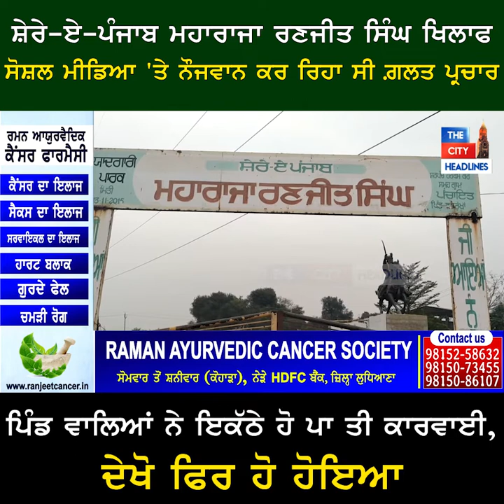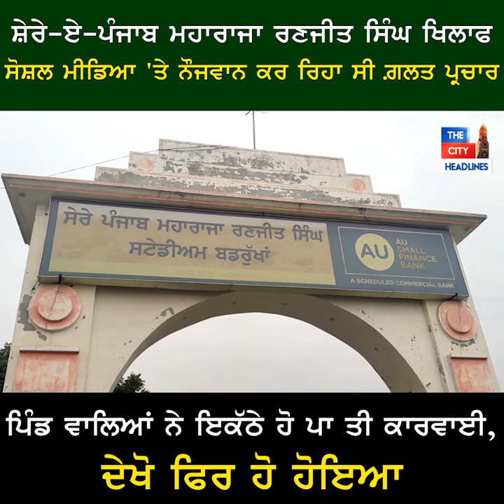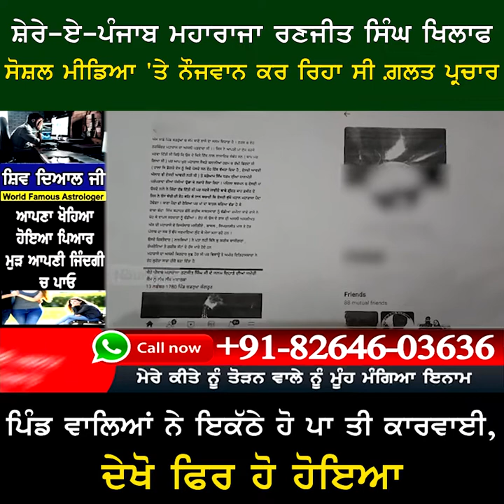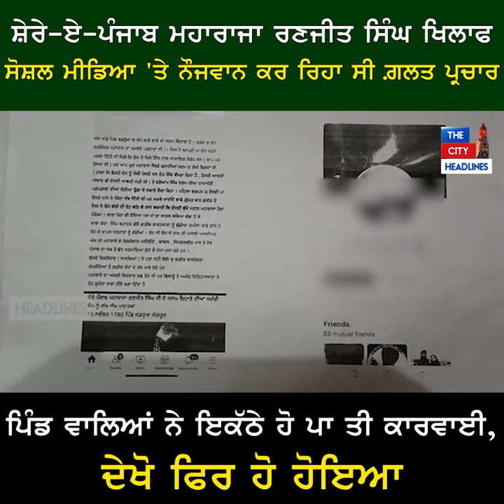Sher-E-Punjab Maharaja Ranjit Singh ਖਿਲਾਫ Social Media 'ਤੇ ਨੌਜਵਾਨ ਕਰ ਰਿਹਾ ਸੀ ਗ਼ਲਤ ਪ੍ਰਚਾਰ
Sher-E-Punjab Maharaja Ranjit Singh ਖਿਲਾਫ Social Media 'ਤੇ ਨੌਜਵਾਨ ਕਰ ਰਿਹਾ ਸੀ ਗ਼ਲਤ ਪ੍ਰਚਾਰ ਪਿੰਡ ਵਾਲਿਆਂ ਨੇ ਇਕੱਠੇ ਹੋ ਪਾ ਤੀ ਕਾਰਵਾਈ, ਦੇਖੋ ਫਿਰ ਹੋ ਹੋਇਆ